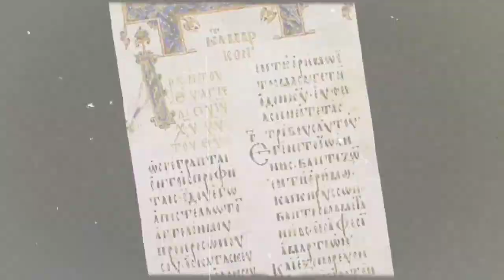SAYYID SEIF ALWI; Ummat Hati-Hati‼️Budak BAHAR BIN SMITH Sadarlah❗TIJ Lanjutkan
menyebar dimasyarakat tentang ceramah Bahar Bin Smith membuat bingung masyarakat, Bahar Bin Smith Pernah mengatakan satu habib bodoh sama dengan 70 kyai yang alim.

Atas dasar tersebut Sayyid Seif Alwi meluruskan ceramah  provokatif dan sesat tersebut...

TIJ